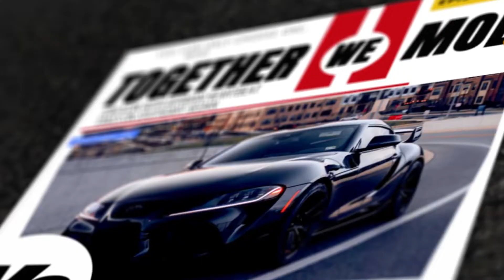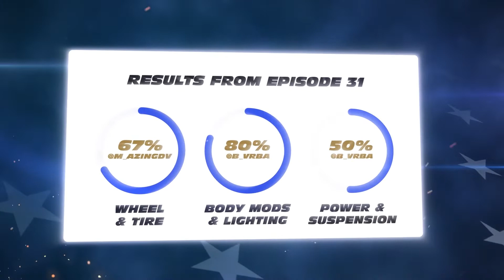A90 Toyota Supra vs Turbo C300 4MATIC – TogetherWeMod – Ep33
DealrTV presents TogetherWeMod a head to head interactive car show.

Vote for your favorite build or mods and come back each week to see what mods others liked best.

Tuner and street car episodes on Tuesdays.
Truck episodes on Thursdays.